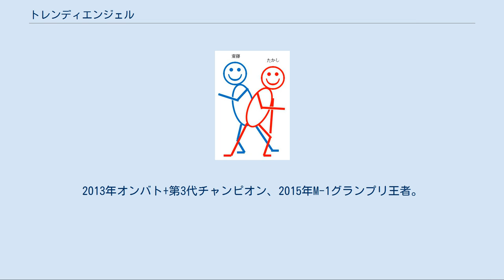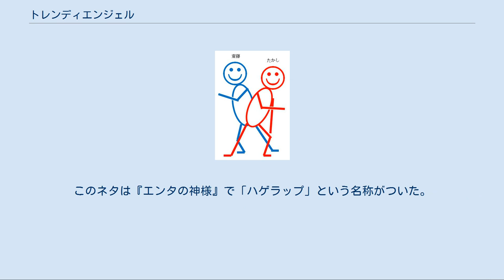トレンディエンジェル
M-1グランプリ優勝者
トレンディエンジェルは、吉本興業所属のお笑いコンビ。
2013年オンバト+第3代チャンピオン、2015年M-1グランプリ王者。
略称はトレンディ、トレエン。
2名ともアイドルグループ吉本坂46のメンバーである。
 斎藤 司（さいとう つかさ、1979年（昭和54年）2月15日（41歳） - ）ボケ担当。
 たかし（1986年（昭和61年）1月30日（34歳） - ） ツッコミ担当。
 つかみポーズ 漫才 主に漫才。
つかみは斎藤がたかしに「お兄さん、トレンディだね」と肩を叩きながら呼びかけ、2人で「うん、トレンディエンジェル!」と合唱して互いの体を交差させながら、それぞれ片手を水平に胸の前にかざす決めポーズ。
その後、たかしがネタの入り前に同い年の有名人を挙げる 自己紹介、斎藤がそれに絡んだ自己紹介をする。
 たかしのふりを受け、斎藤が「誰だと思ってんだオマエ、斎藤さんだぞ？」とスーツの上着の前を開く仕草をしながらセクシーボイスで自らを誇示する。
 斎藤の「ペッ」は、突然表情を崩して素っ頓狂に発声する。
 デビュー当初は、漫才と並行して普通のコントも行っていたが、大谷ノブ彦（ダイノジ）に「お前なんでハゲてんのに、ハゲを活かしたネタをやらないんだ」と言われ、「ハゲで笑いを取るような時代じゃないと思ってます」と答えたところ、「まずそれを処理しないと、お客さんが困惑するだろ」と助言された。
そこからハゲネタをやり始めるようになった。
 ネタ作りは両者でボケを出し合いながら行う。
 ハゲラップ ハゲをネタにすることが多い。
ラップ形式でリズムを刻みながら、お互い髪が薄いことをネタにするハゲラッチョという持ち芸もある。
このネタは『エンタの神様』で「ハゲラップ」という名称がついた。
格言、明言をハゲネタにパロディ化することもある。
 ichi Kis-My-Ft PE!（イチキスマイフット ペッ!） ウォーターメロンボーイズ 吉本坂46としての出演については「吉本坂46#出演」を参照 現在の出演番組[編集] レギュラー番組 特別番組 不定期出演 過去の出演番組[編集] 都市伝説の女 鑑役* ふなっしー探偵（2016年1月7日、フジテレビ） - 制服警官 役 斎藤：レギュラードラマ たかし：スピンオフドラマ 2020年5月31日、公式YouTubeチャンネル『トレンディエンジェルチャンネル(仮)』を開設し、初動画「トレンディエンジェル斎藤のモーニングルーティン【Saito's Morning Routine】」を公開。
 たかしに関するカテゴリ: